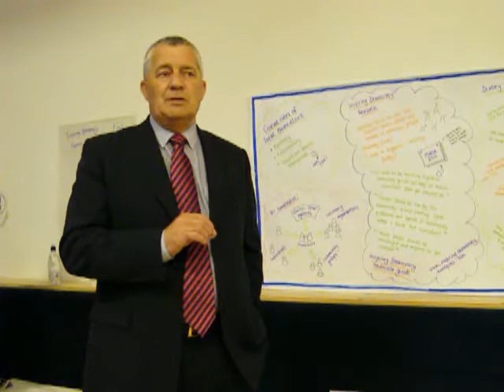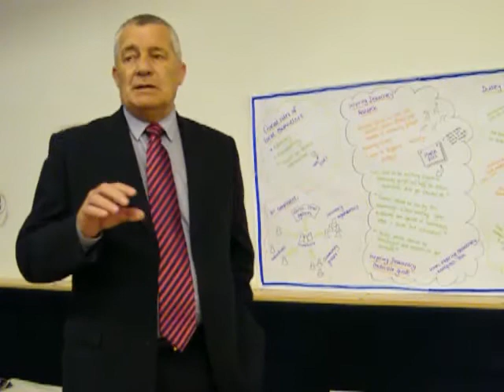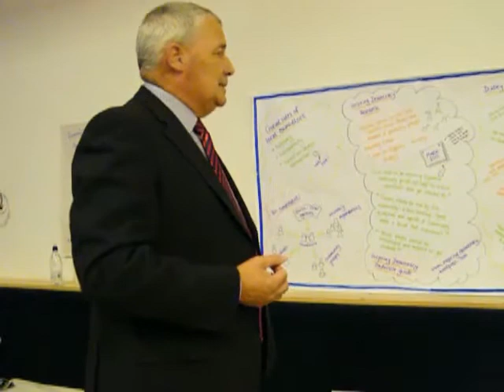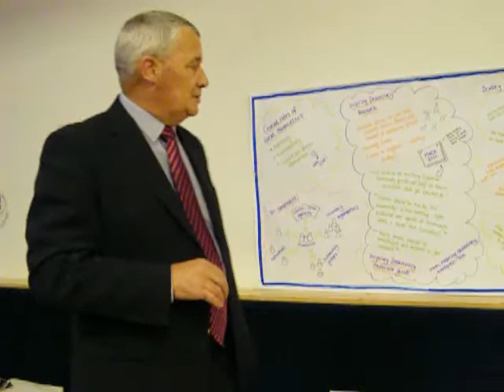Inspiring Democracy in Dudley: Cllr Tyler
Cllr David Tyler explains proposed changes to Area Committees, to create neighbourhood or area forums across Dudley borough